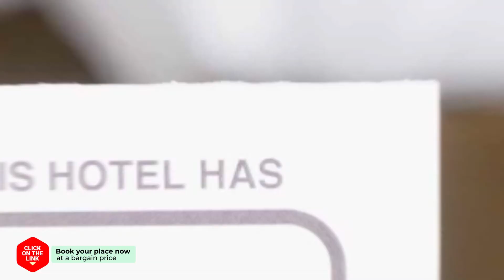Farms Village Ocean View hotel review | Hotels in Jeju | Korean Hotels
Farms Village Ocean View hotel video review. Hotels in Jeju, asian 3 stars hotels.